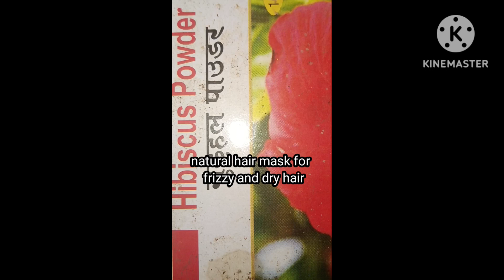Natural hair mask for frizzy and dry hair | To get silky and soft hair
natural hair mask for frizzy and dry hair
natural hair mask for dry and frizzy hair
best natural hair mask for dry and frizzy hair
best hair mask for dry and frizzy hair natural
homemade hair treatment for frizzy dry and damaged hair
how to get silky and soft hair at home
how to get soft smooth and silky hair at home
best shampoo and conditioner to get soft silky hair
how to get soft and silky hair in one wash
how to get soft silky and straight hair naturally
how to get my hair soft and silky
how to get soft and silky hair for boys
how to get soft and silky hair at home men
how to make silky and soft hair at home
how to get super silky soft hair at home
how to get a soft and silky hair
how to get soft and silky hair at home
how to get your hair to be silky and soft
how to get soft and silky hair at home boys
get silky and shiny hair
what to do to get silky and shiny hair
how to get silky and shiny hair at home
silky and soft hair tips
silky and soft hair home remedy
how to get soft and silky hair for men
how to get smooth silky and shiny hair
how to get silky soft hair men
how to get soft and silky hair in tamil
how to get soft and silky hair naturally at home
how to get hair silky and shiny
how to get silky soft straight hair
how to get silky soft shiny hair
how to get silky soft smooth hair
how to get soft shiny and silky hair
tips to get soft and silky hair
how to get your hair silky and soft
how to get your hair soft and silky
how to get silky and smooth hair at home
silky and shiny hair tips